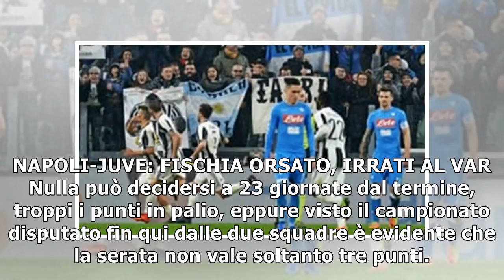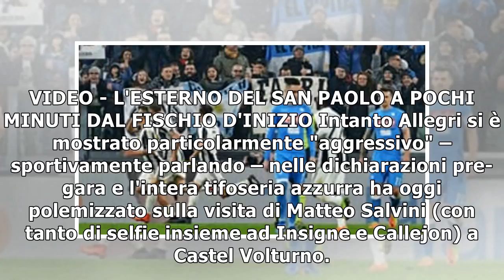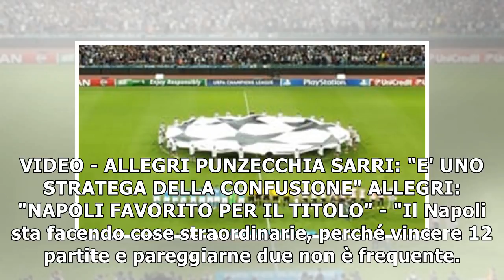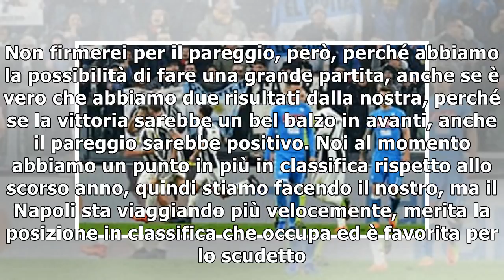Napoli-juventus, ci siamo: san paolo gremito per la sfida dell'anno